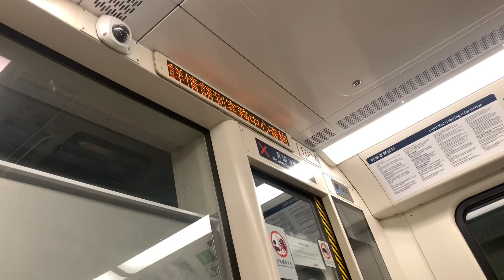港鐵廣播：安定（輕鐵路綫614P往屯門碼頭方向）（1007）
（粵）下一站係安定。
（英）Next stop is On Ting.